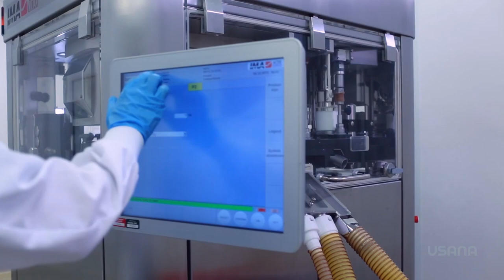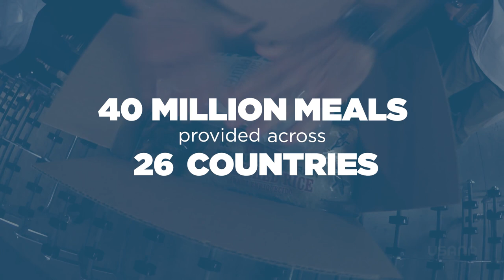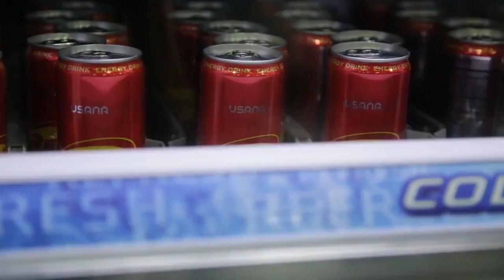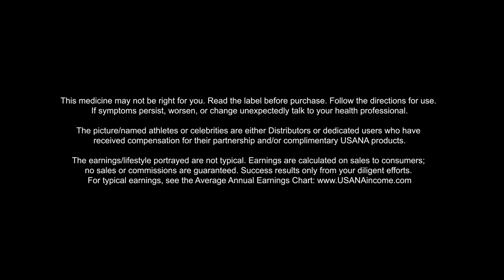About USANA | USANA Video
USANA Health Sciences has pioneered personalised nutrition and set the standard for all others to follow, but we're not satisfied with that. We're ready for the future and we're prepared for more meaningful, more personal, more relevant conversations.